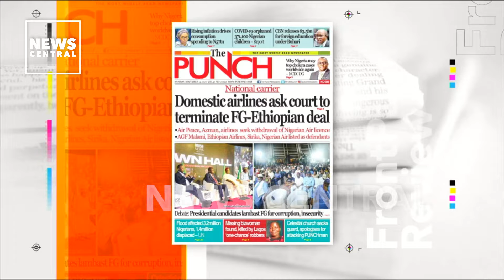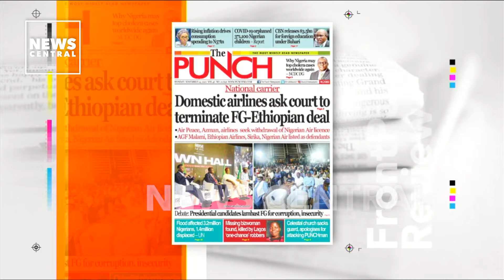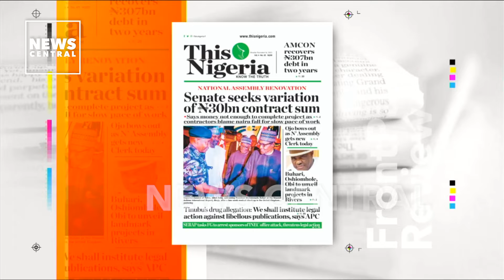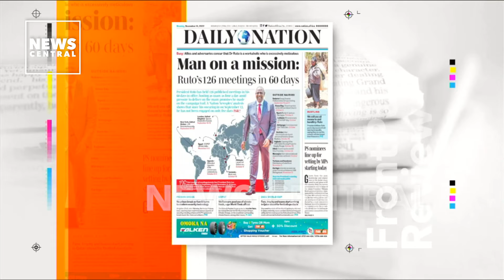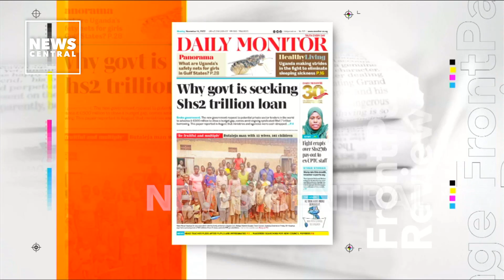Domestic Airlines Ask Court To Terminate FG-Ethiopian Deal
A review of the top headlines on the cover of these African Newspapers:
The Punch
This Nigeria
Daily Nation
Daily Monitor